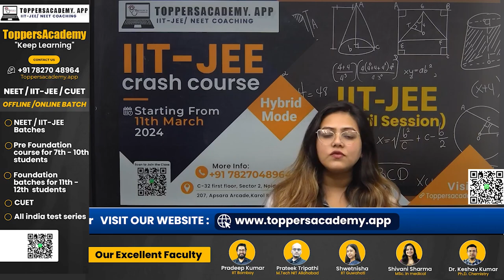Join Our IIT-JEE Crash Course at Toppers Academy! Starting March 11th, 2024 | Hybrid Mode"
Ready to ace your IIT-JEE exams? Look no further! Toppers Academy presents an intensive Crash Course starting March 11th, 2024. Whether you're in Noida or New Delhi, our hybrid mode ensures flexibility and accessibility. With expert guidance and comprehensive study materials, we're here to boost your confidence and enhance your performance. Don't miss this opportunity to excel!

visit our addresses at C-32 first floor, Sector 2, Noida, Uttar Pradesh 201301 or 207, Apsara Arcade, Karol Bagh Metro Station, New Delhi, 110005.
Enrol now and pave your path to success! 📚